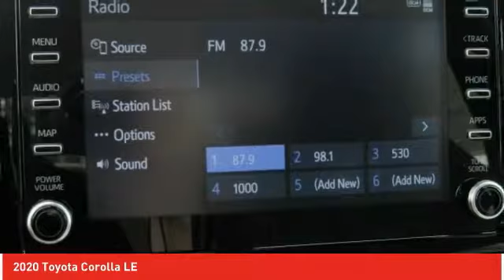2020 Toyota Corolla Ardmore PA 200100